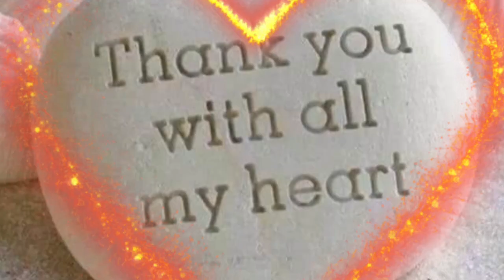The beauty of wildlife around in the backyard and land wildlife helen & Jr. Vlog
The beauty of wildlife around in the backyard and land. The birds, blue jay, bald eagle, sparrows, mourning doves, chickadee, woodpecker, and the tree’s are red pine, red osier dogwood, and Canada goldenrods. They are the beauty of wildlife.